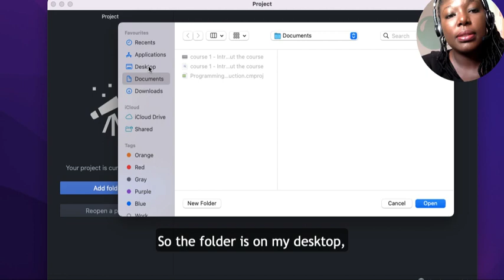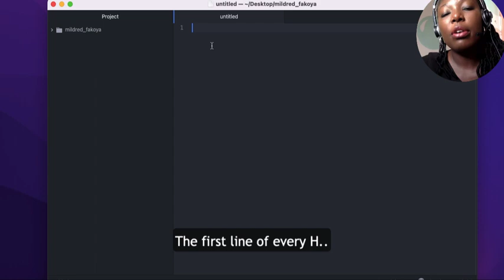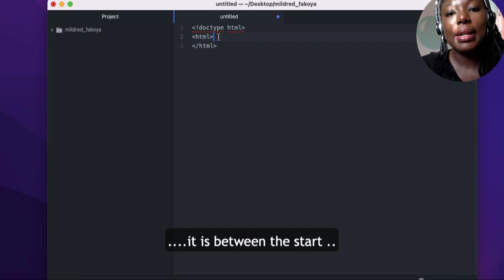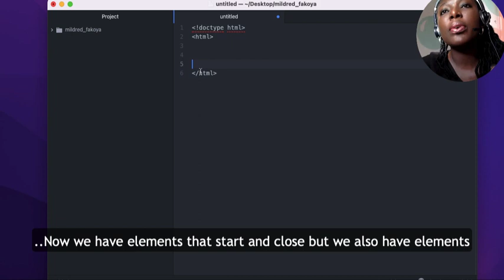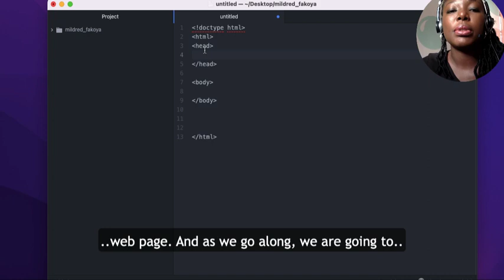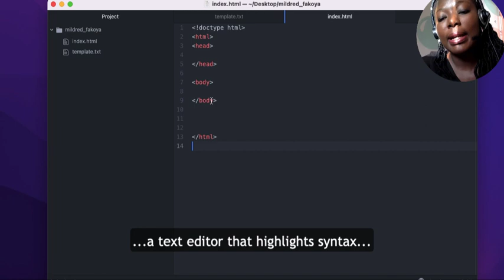Week 1 : Lesson1 - The basic structure of an HTML5 document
School of Programming and Software Development.
WebDev01: Frontend Development with HTML 5, CSS 3, and JavaScript

Lesson 1 : The basic Structure of an HTML 5, Document